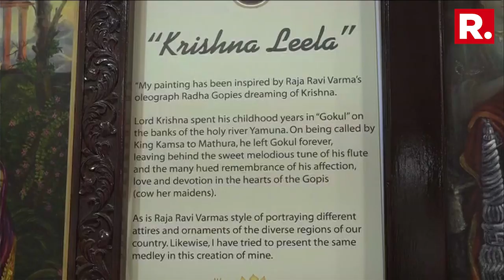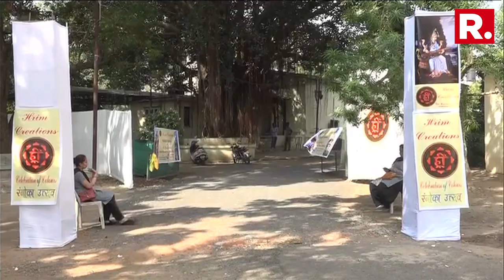Gujarat: Painting Exhibition On Hindu Mythology Held In Vadodara